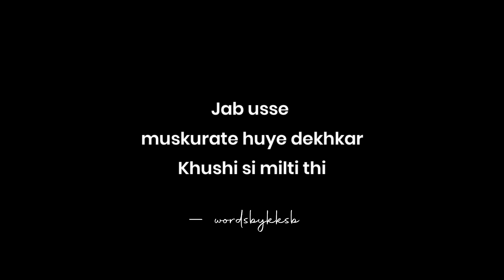School Love Poetry 💓 | Hindi Poetry | School Ka Safar | School Wala Pyar | KKSB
Our new Playlist " school ka safar " is dedicated to all our school time memories
This is a poetic way to Travel all those memories of school life again

I promise this trip will be amazing and enjoyable
Let's enjoy that school time again